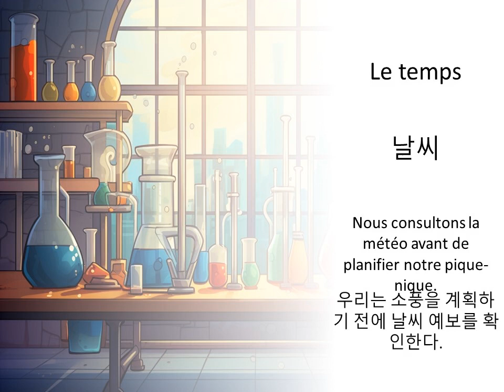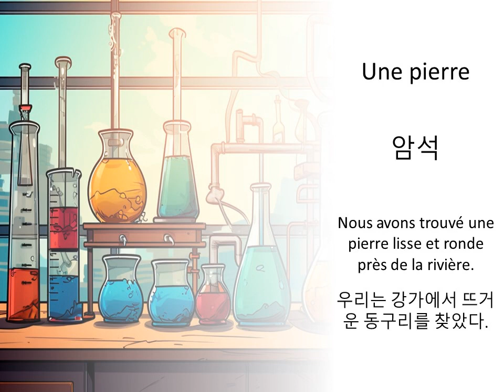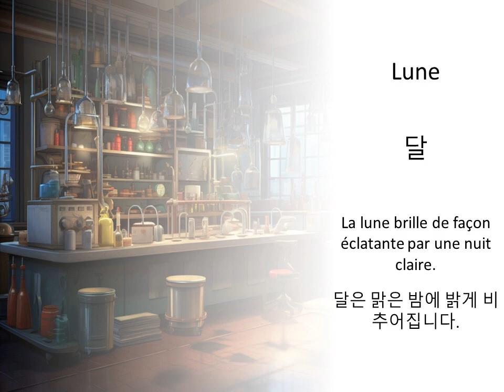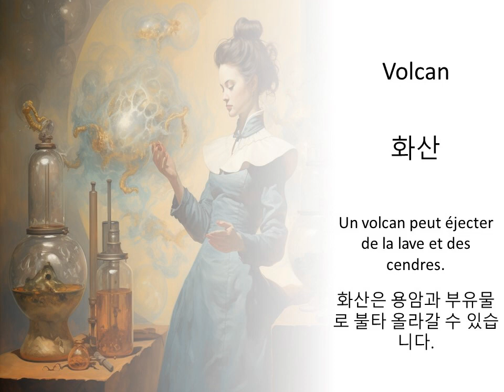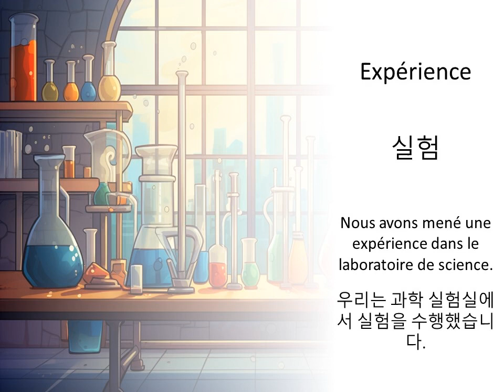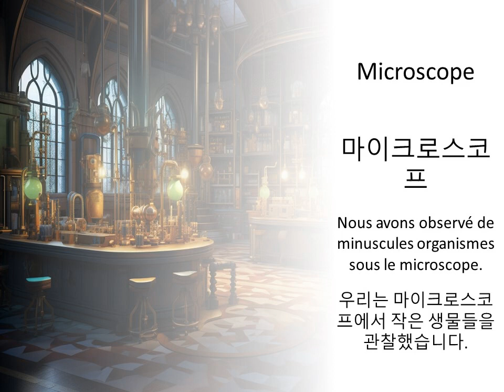학습 과학 용어 프랑스어 — 정의 및 예문